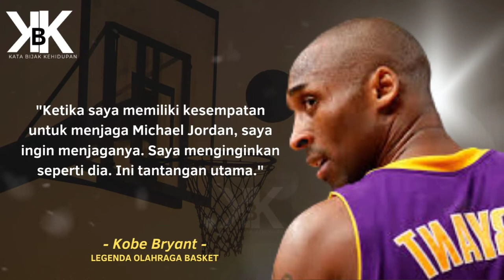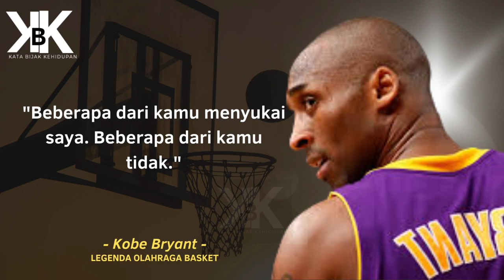Kata Bijak Quotes Motivasi Inspirasi Kehidupan Legenda Basketball | Kata Bijak Kobe Bryant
Video tentang kata bijak, quotes motivasi, inspirasi kehidupan, kata kata bijak, kutipan bijak.
Kumpulan kata ini adalah kutipan terbaik dari berbagai sumber. Harapan kami kata bijak dan quotes motivasi ini akan memberikan inspirasi kehidupan yang baik bagi anda. Serta bisa menjadi renungan dalam mengarungi kehidupan. Karena bijak adalah pilihan, mari tentukan pilihan untuk menjadi bijak setiap hari.

Semoga bermanfaat dan terimakasih untuk telah menonton video yang ini dan yang lain. Harapan kami anda menikmati kata bijak quotes motivasi dan inspirasi kehidupan dalam video ini.

Mari kita bertegur sapa di kolom komentar sungguh kebahagiaan tersendiri bagi kami untuk bisa mengenal anda.